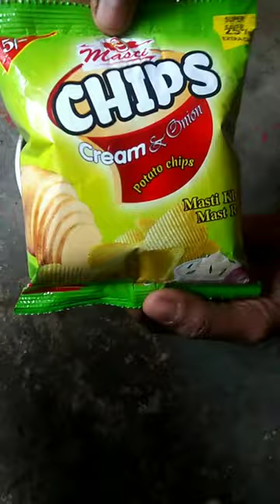jofo chips experiments 🍓🍓🍓🍑🍑🤩🤩🤩😎😎